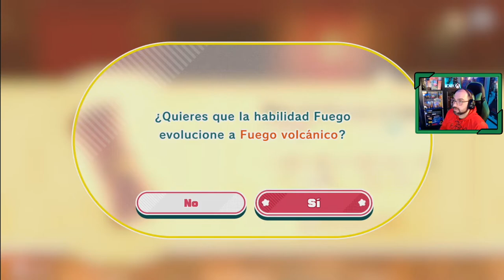Kirby y la Tierra olvidada | # 1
Primer capítulo de este nuevo juego para Nintendo Switch de Kirby, donde kirby deberá rescatar a sus compañeros en una ciudad abandonada, convirtiéndose en extraños objetos hasta el momento para él.

Este vídeo que es un fragmento de un directo, el resto de los vídeos los haré jugando expresamente para el canal de youtube.